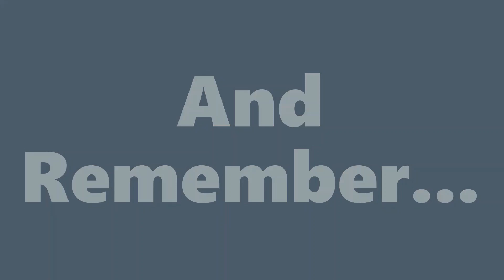I Stuck Him for the Dub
Gotta take the damage for the dub.

This channel is a collection of casual gaming moments captured from an outdated laptop and lightly processed in Windows Video Editor for your enjoyment.

And remember… always play casual.